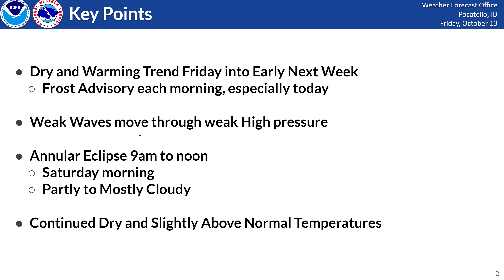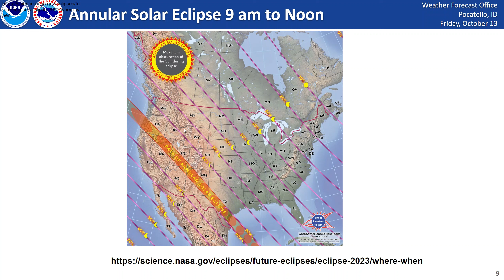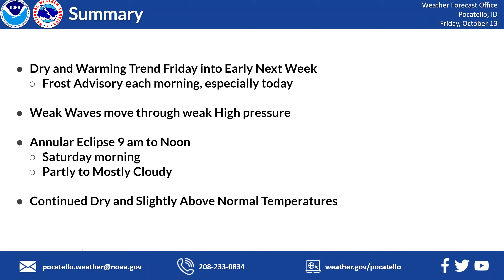10/13/23 Hazard Briefing -Dry conditions and Warming Temperatures